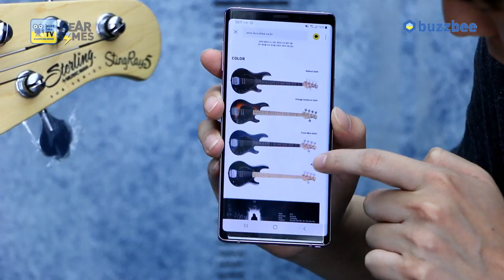스털링 바이 뮤직맨 Sterling by MusicMan 5현베이스 RAY5